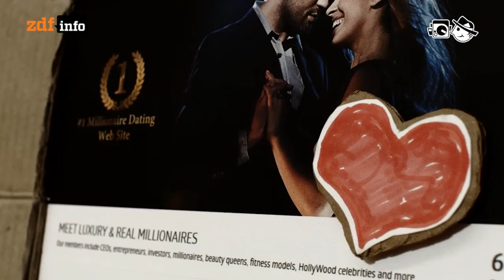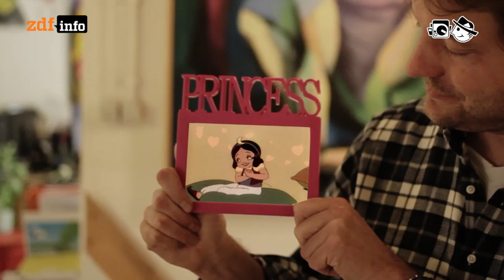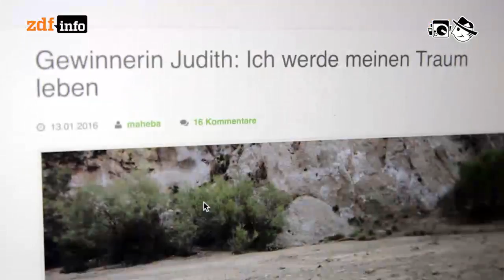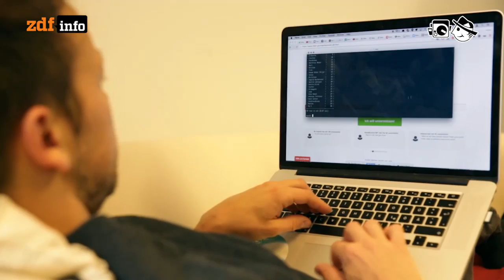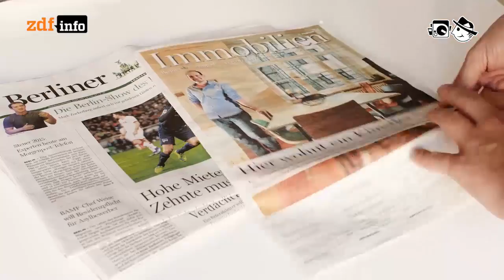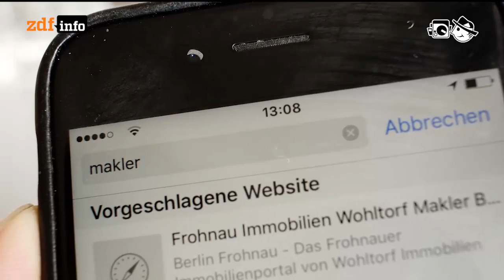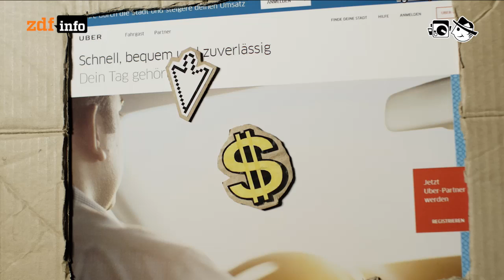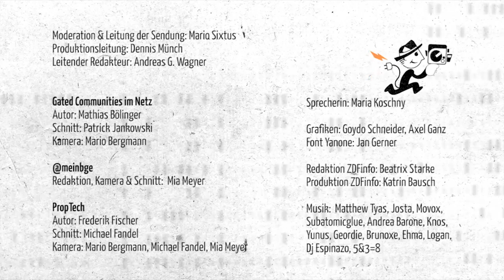143: Geschlossene Gemeinschaften, Grundeinkommern und Prop Tech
Gated Communities - Früher mal wurde das Internet dafür gefeiert, unterschiedlichste Menschen in Kontakt zu bringen. Doch viele Menschen scheinen keinen Wert auf diese Offenheit zu legen und bilden Gated Communities, zum Beispiel auf Dating-Seiten für Reiche und Schöne.
Ein Tweet und seine Gechichte in 140 Sekunden - @MeinBGE: “Wir müssen Arbeit und Einkommen voneinander trennen, wenn wir weiterhin gut leben wollen.” @MichaBohmeyer”
PropTech - Startups mit ihren Online-Geschäftsmodellen setzen die Immobilienbranche unter Druck. Und zwar besonders, seit bei der Wohnungssuche der Makler meist vom Vermieter gezahlt werden muss. Aber auch andere Ideen wie über das Internet organisierte Kauf- und Baugemeinschaften krämpeln den Markt um.

Diese Folge finden Sie auch in der ZDF-Mediathek

Abspann: Moderation & Leitung der Sendung: Mario Sixtus; Produktion: Dennis Münch; Redaktion: Andreas G. Wagner; “Gated Communities im Netz” Autor: Mathias Bölinger, Schnitt: Patrick Jankowski, Kamera: Mario Bergmann; “140 Sekunden” Redaktion, Kamera & Schnitt: Mia Meyer; “PropTech” Autor: Frederik Fischer, Schnitt: Michael Fandel, Kamera: Mario Bergmann, Michael Fandel, Mia Meyer; Musik: Matthew Tyas: Regretted Times, Josta: PiezziDiBasiCucitiInTagli, Movox: Euphoria, Subatomicglue: electrovibe xenon plasma mix, Andrea Barone: A new day, Knos: mflr, Yunus: Against the Storm, Geordie - Robot thinks, Brunoxe - Second Creative, Brunoxe - Desierto, Ehma - La plage de Blane, Dj Espinazo: Aaah, 5&3=8: Somebody, Somewhere, Talks About Something, Logan: Bon Om Tm, Andrea Barone: A New Day; Font Yanone: Jan Gerner; Grafiken: Goydo Schneider, Axel Ganz; Sprecherin: Maria Koschny; Voice-Over: Torsten Altenhöner; Produktion ZDFinfo: Katrin Bausch; Redaktion ZDFinfo: Beatrix Starke; Realisierung: Blinkenlichten Produktionen im Auftrag von ZDFinfo, © 2016 ZDF; Lizenz: Creative Commons BY-NC-SA